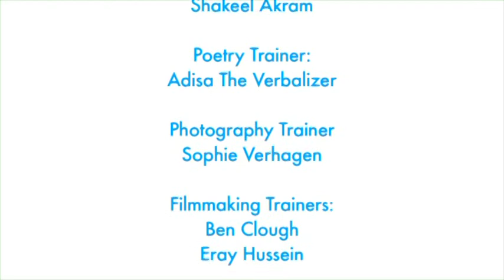Poetic License - Fretwork Feelings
Poetic Licence - a digital storytelling project

This free creative project involved bringing objects in the Geffrye Museum to life with an exciting blend of poetry, photography and sound. Participants aged 14-24 had the opportunity to work alongside a professional poet, photographer and sound technicians from Chocolate Films in addition to museum staff. They wrote, performed and recorded poems inspired by their favourite objects from the Museum's collection and took photographs of these objects within the period rooms.